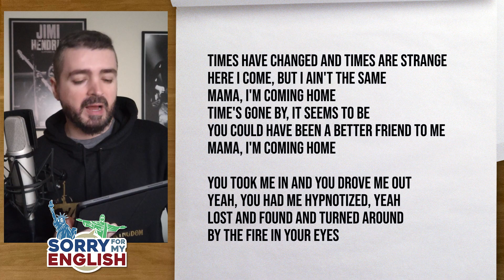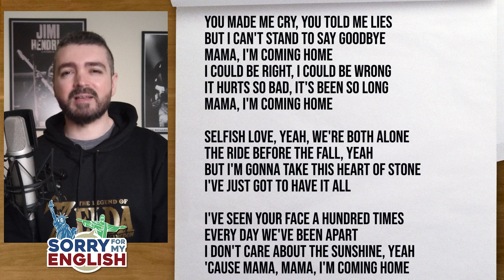Interpretando Letras - Ozzy Osbourne - Mama, I'm coming home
Playlist Sorry For My English

Chapters:
00:00 Intro
04:14 Letra

Produced By
John Purdell & Duane Baron
Written By
Ozzy Osbourne, Zakk Wylde, Mike Inez, Randy Castillo & John Purdell
[Verse 1]
Times have changed and times are strange
Here I come, but I ain't the same
Mama, I'm coming home
Time's gone by, it seems to be
You could have been a better friend to me

[Pre-Chorus]
You took me in and you drove me out
Yeah, you had me hypnotized, yeah
Lost and found and turned around
By the fire in your eyes

[Verse 2]
You made me cry, you told me lies
But I can't stand to say goodbye
I could be right, I could be wrong
It hurts so bad, it's been so long

[Pre-Chorus]
Selfish love, yeah, we're both alone
The ride before the fall, yeah
But I'm gonna take this heart of stone
I've just got to have it all

TOPIA TWINS
Travis Scott
Timeless (Taylor’s Version) [From The Vault]
Taylor Swift
K-POP
Travis Scott

[Chorus]
I've seen your face a hundred times
Every day we've been apart
I don't care about the sunshine, yeah
'Cause Mama, Mama, I'm coming home

[Guitar Solo]

[Chorus]
I've seen your face a thousand times